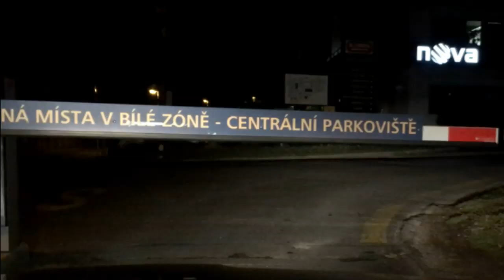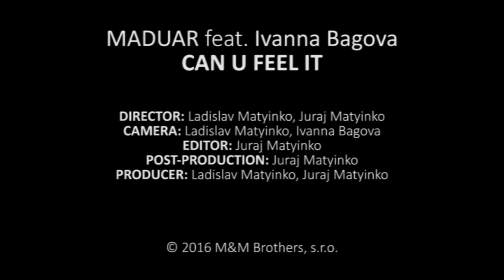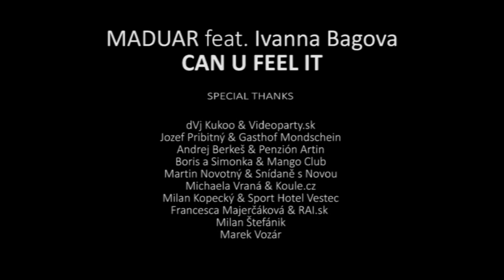MADUAR feat. Ivanna Bagova - Can U Feel It (official video)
P+C M&M Brothers s.r.o. (2016)

CREDITS
- 2 Platinum records
- 3 Gold records
- GRAMMY Winner
- 8 albums (CZ, SK) + 2 albums (H)
- 11 No.1 hits
- 150 000 sold records

AWARDS
- Zlatá Nota - 1st (1995)
- Slávik - 2nd (1997) & 3rd (1998)
- The Best International Artist in Hungary (1998)
- Album, Song & Video of the Year

HITS
- Hafanana (1996)
- Do It (1994)
- Mystic Party (1995)
- Anjel (1994)
- Space (1995)
- I Feel Good (1994)
- Prosba (1995)
- Hello (1996)
- La Chita (1997)
- Ramaya (1998)
- One Way Ticket (2007)
- Saturday Party Time (2010)
- Náš Čas (2011)

CAN U FEEL IT - video (2016)

Performers:
Maduar
Ivanna Bagová

Directed by: Ladislav and Juraj Matyinko
Camera: Ladislav Matyinko, Ivanna Bagova
Executive producer: Ladislav and Juraj Matyinko
Editor:  Juraj Matyinko
Locations: Gasthof Mondschein (Naturno, ITA), Apres Club (Gargazon, ITA), Měšťanská beseda (Plzeň, CZ) Radio Kiss Proton (Plzeň, CZ), Sport Hotel (Praha - Vestec, CZ), TV Nova (Praha, CZ), Koule.cz (Praha, CZ), OC Metropole (Praha, CZ), Old Town of Prague (Praha, CZ), Marek Vozar's Studio (Rovinka, SK), Ivanna Bagova's home (Nitra, SK), Tibor Babó's home (Nitra, SK), Penzión ARTIN (Nitra, SK), Music a Cafe OC Centro (Nitra, SK), Dom Kultúry (Nové Mesto nad Váhom, SK), Mango Club & Lounge Cafe (Piešťany, SK), Steak House (Piešťany, SK)
Postproduction: Juraj Matyinko
Realised: 19 - 25. September 2016 in Italy, Czech Republic, Slovakia

Special thanks:
dVj Kukoo & Videoparty.sk
Jozef Pribitny & Gasthof Mondschein
Andrej Berkeš & Penzión Artin
Boris a Simonka & Mango Club
Martin Novotný & Snidaně s Novou
Michaela Vraná & Koule.cz
Milan Kopecký & Sport Hotel Vestec
Francesca Majerčáková & RAI.sk
Milan Štefánik
Marek Vozár

CAN U FEEL IT - audio (2016)

LYRICS

1
I’m feeling alive
Enjoying the life
Can you feel the same

So this is a day
Sun is shining on me
I’m on my way
Feeling completely free again

BREAK
Can you feel the life and joy
Can you feel it more and more
This is the moment
With this feeling you can fly
Reach the stars and touch the sky
This feeling can take you high

REF
Can you feel it (na na na na)
Can you feel it (ou oooo)

Can you feel feel feel feel

2
Now this is a day
I’m still on my way

Lyrics: Juraj  Matyinko
Composers: Marek Vozár, Juraj Matyinko
Lead vocals: Ladislav Matyinko, Ivanna Bagová
Backing vocals: Ladislav Matyinko, Juraj Matyinko, Ivanna Bagová
Arrange and Mix: Marek Vozár
Recorded in Marek Vozar's Home Studio, Rovinka (Slovakia), 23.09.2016
Mixed in Marek Vozar's Home Studio, Rovinka (Slovakia), Oct 2016
Mastering: Brad Grobler (BIG Productions), Rotterdam (Netherlands), Nov 2016
Produced by Ladislav Matyinko and Juraj Matyinko